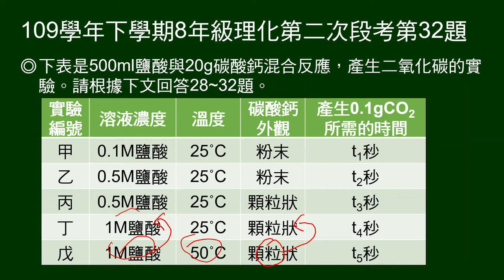109學年下8年級理化二段第32題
28～32題題組：
給500ml鹽酸與20g碳酸鈣混合反應，產生二氧化碳的實驗表格。

第32題問：想要觀察「溫度越高反應速率越快」的現象。應該取哪兩組實驗做比較？